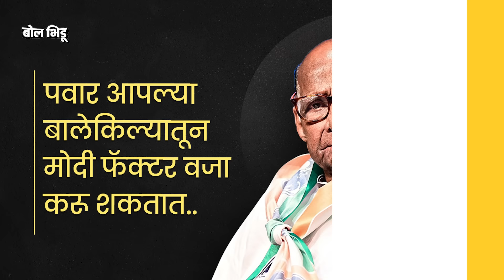Sharad Pawar Satara मधून लढण्याच्या चर्चा, पवारांचा नेमका डाव काय? MVAला कुठल्या जागांवर फायदा होईल?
शरद पवार, प्रत्येक शब्द मोजून मापून बोलणारे राजकारणी. शरद पवार जसं बोलतील तसच होईल अस ठामपणे सांगता येत नसलं तरी पवार जे बोलतात ते काहीतरी घडावं यासाठीच बोलतात हे मात्र नक्की. आत्ताही असच झालं, अनौपचारिक गप्पांमध्ये शरद पवारांनी निवडणूक लढवण्याच्या संदर्भातून वक्तव्य केलय. "कार्यकर्ते मी सातारा, माढा किंवा पुणे जिल्ह्यातील कोणत्यातरी जागेवरून लढावं म्हणून मागे लागलेत. पण मी अगोदरच सांगितलय की मी स्वत: निवडणूक लढवणार नाही" अस वक्तव्य पवारांनी केलय.

पवारांनी हे वक्तव्य एका अनौपचारिक कार्यक्रमात केलं असलं तरी इथे हे ही महत्वाचं आहे की, पवारांना असा प्रश्न कोणीच विचारला नसताना पवारांनी निवडणूक लढवण्याच्या चर्चांवर स्टेटमेंट केलय, आणि हीच गोष्ट पवार सातारा लढवतील या चर्चेपर्यन्त येवून ठेपलेय. शरद पवार सातारा लढणार, शरद पवारांचा नवा डाव अशा आशयाची चर्चा देखील सुरू झालेय. पण खरच अस होईल ? पवारांच्या विधानाचा अर्थ पाहता शरद पवार स्वत: लोकसभा लढवण्याची चर्चा किती आहे, आणि लढलेच तर पवार लोकसभा कुठून लढवतील त्याचे परिणाम काय होतील? पाहूया या व्हिडीओतून.